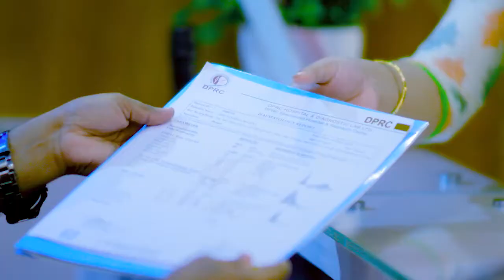হিপ জয়েন্ট ব্যথা এবং পায়ের রগে টান ও জ্বালা-পোড়া | Hip Joint Pain & Leg Muscle Pain